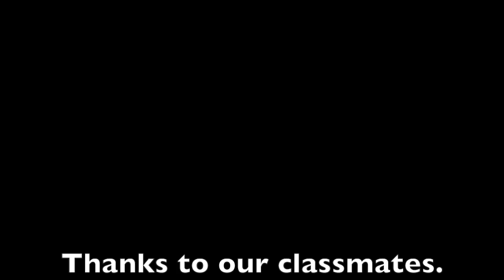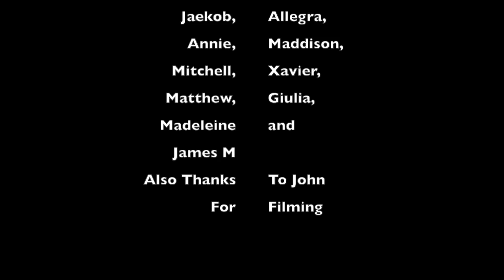Pixel Pal Pitch Video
The pitch video for OIB'S new app "Pixel Pals" is here. Remember to download it for all your anxiety needs. A HUGE thank you to everyone who helped us with the video.

About Pixel Pal
Our app is a virtual pet game which helps calm the body and mind. Pets have been shown to lower blood pressure, and assist people who have anxiety or depression. This app is aimed at primary school children that struggle with anxiety, stress, or children that tend to break down easily. There are other virtual pet apps in the Android app store, however, our market resource has shown an opportunity to develop an app focused on calming its users.  Our app is unique in this respect as it provides a therapeutic effect in addition to providing easy access to pets.

About Us
We are Olivia, Ines and Bella otherwise known as OIB. We met at school and all share one thing in common, we all LOVE to code.In early 2017 we entered the "CSC Coding Challenge" and won first place in Melbourne, Australia. After that, we decided to enter the "Search For The Next Tech-Girl Superhero" competition which this app "Pixel Pals" is for.

Song-Better Place, Piano Version, Hugo Sellerberg (pitch)

Also please follow our pets on Instagram!

And lastly a GIGANTIC  thank you to our coach Mrs.Serratore and mentor Sara!